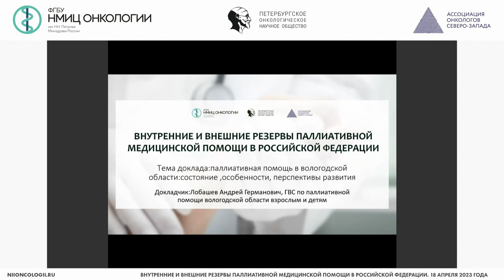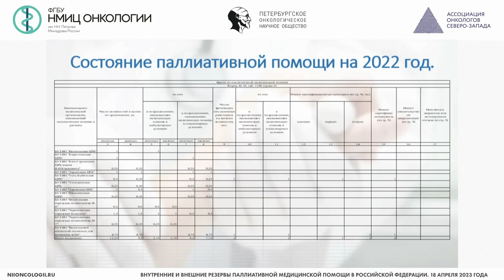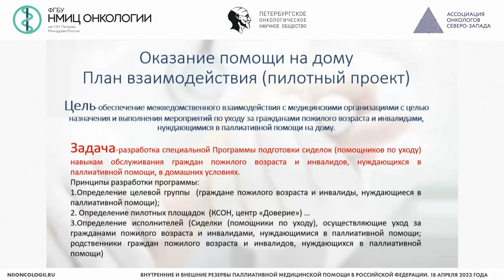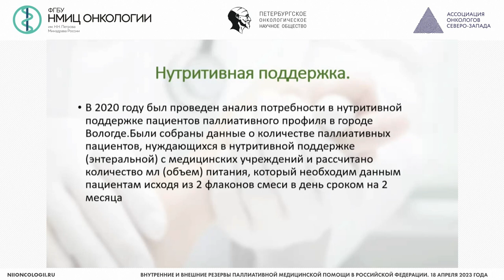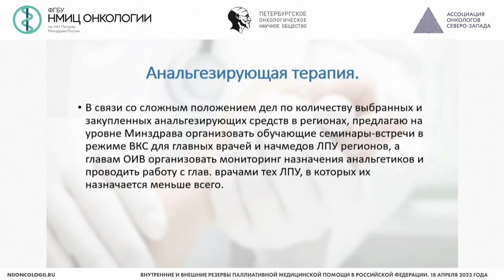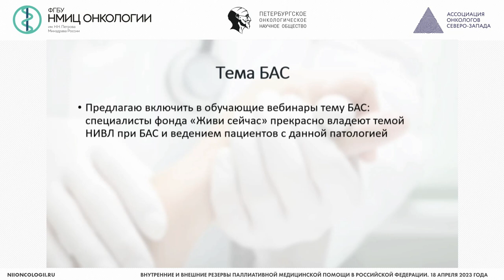Паллиативная помощь в Вологодской области состояние особенности перспективы развития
Лобашев Андрей Германович – врач-онколог БУЗ ВО «Вологодская городская поликлиника №1», главный внештатный специалист по паллиативной медицинской помощи Вологодской области, г. Вологда

Вебинар «Внутренние и внешние резервы паллиативной медицинской помощи в Российской Федерации»